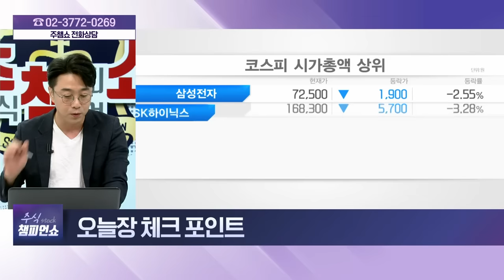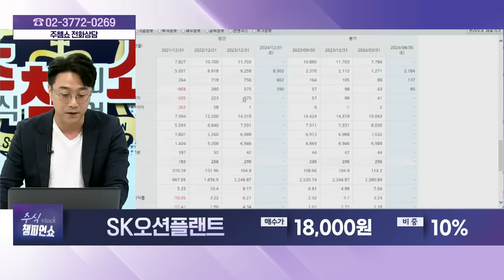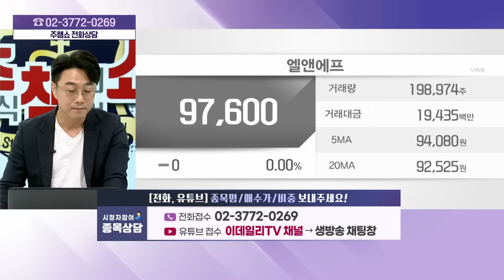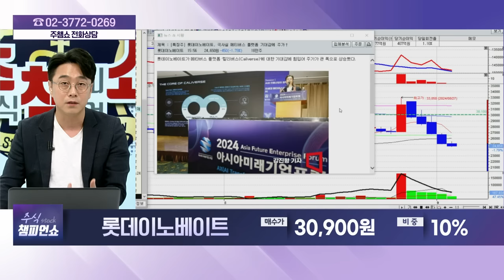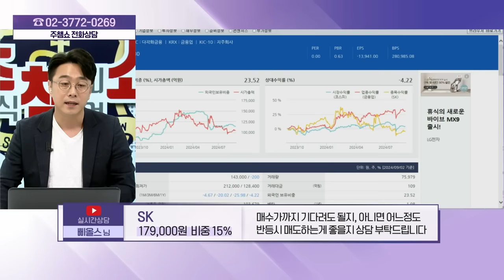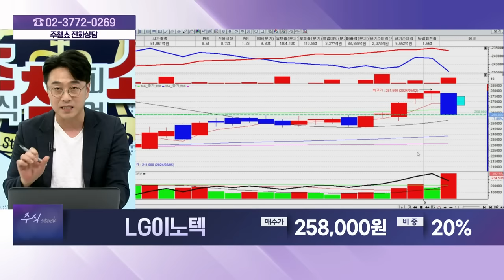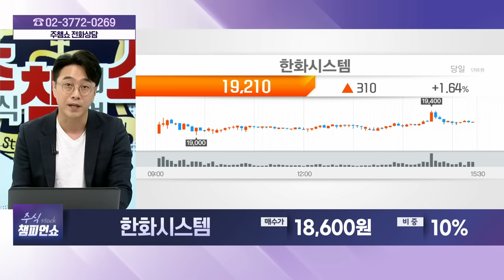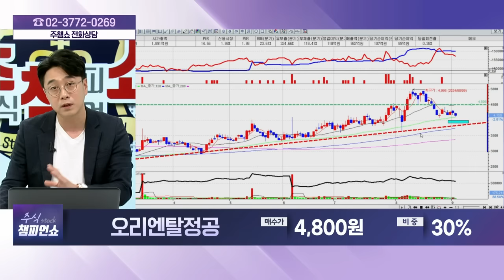삼성에스디에스,SK오션플랜트,두산에너빌리티,엘앤에프,롯데이노베이트,SK,현대차,아모레퍼시픽,LG이노텍,HLB생명과학,한화시스템,라메디텍,오리엔탈정공_주식 챔피언 쇼 20240903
롯데이노베이트(286940)
SK(034730)
현대차(005380)
HLB생명과학(067630)
한화시스템(272210)
라메디텍(462510)
오리엔탈정공(014940)